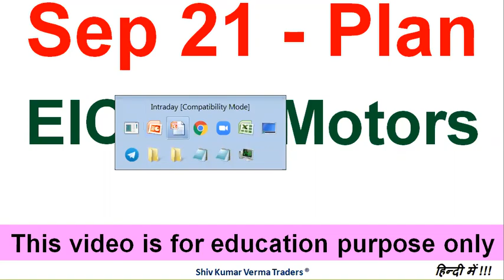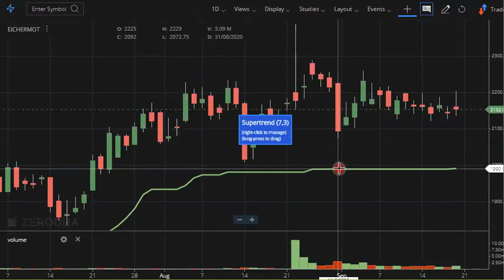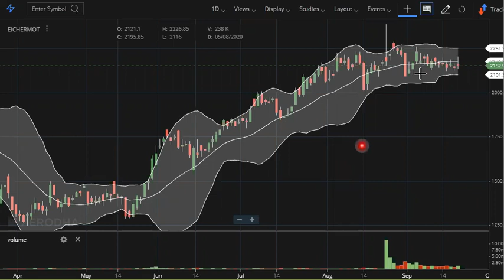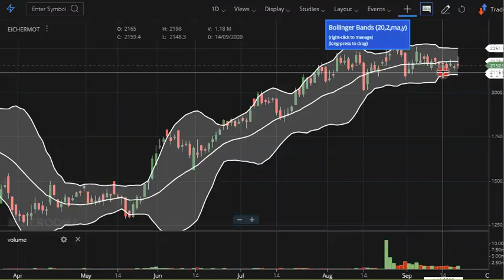Intraday tips stock Motors Eicher. Motors best stocks to sell / buy latest news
In this video we will learn about Intraday tips stock  Motors Eicher. Motors  best stocks to sell / buy latest news
00:02
This alternate secret midcap stocks from automobile sector which media doesn't show much. The fundamental and technical are very strong and good long term opportunity. TV analysts don't talk much about these latest share picks. These are very good pharmaceutical sector share. One has become a mid cap recently from small cap share. Companies with low debt and good order book. Watch Latest Share Market Tips, Share Market Videos, Share Recommendations, Stock Market Recommendations, Stock Picks, Stock Market Analysis Market Watch, Latest Stock Market Videos. Top 10 best multibagger stocks for investments, 10 best shares in india, growth stocks, value stocks, long term stocks, long term investing, long term investment stocks, long term capital gain, stock market for beginners, shares for long term, latest stock market news.

01:06 a) Long Term Investors, they will learn about - Investments ideas India, Why its share price is going up down?  Breaking News India Stock Market, investment plans, investment multiplier, investment options in India, buyback of shares, big investment business ideas in India, growth stocks India, Growth Stocks to Buy Now, Price to book ratio, price action strategy, price action trading, Momentum Stocks, Momentum Strategy Trading, Bargain Stocks, Best Bargain Stocks 2020, Bullish Stocks to buy Now, Bullish Share for Tomorrow, Bullish Strategy for Intraday, Intraday Trading, Margin Trading, Latest Stocks to Buy, stock tips for tomorrow, stock tips for today, Undervalued Stocks, Undervalued Stock Analysis, Undervalue shares 2020, Promoter Holding Pledged, 52 week high low strategy, 52 week low stock to buy,
02:03 b) Beginners in stock market, they will learn about - Basics of share market for beginners, basics of trading stocks, basics of investing in stocks, basics of trading stocks in india, basics of stocks, basics of finance, share bazar india, share bazar me invest kaise kare, earn money from home, earn money online in India, Investment in share market, Value investing in Hindi, day trading for beginners, day trading strategies, Day Trading, Stock Market in Hindi, tips for stock market beginners.

03:34 Q2 What will you Learn after watching this video?

1) What are the top Stocks in News today?
2) What Stocks are expected to rise today?
3) What stock should I Invest in today?
4) Which share will go up tomorrow?
5) What is the stock market doing today?
6) Where to invest money?
7) Why share price is going down?
8) Which investments have best returns?
9) Which stocks to buy?
10) Which Stocks to buy for long term?
11) What are the best stocks for beginners?
12) What are the best stocks to buy for 2020?
13) What are the best Profitable stocks today?
14) What are the best stocks for short term?
15) What are the Best stocks during recession, downturn, correction?

Yours
ShivKumar VermaTraders